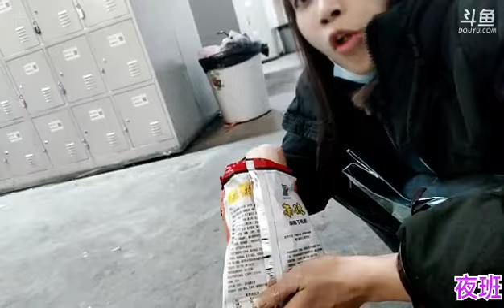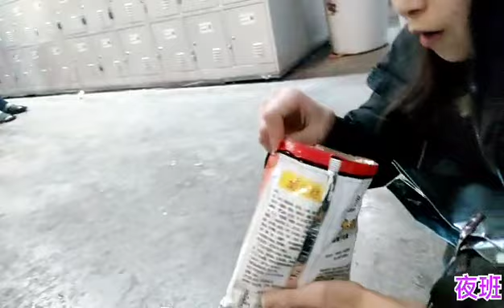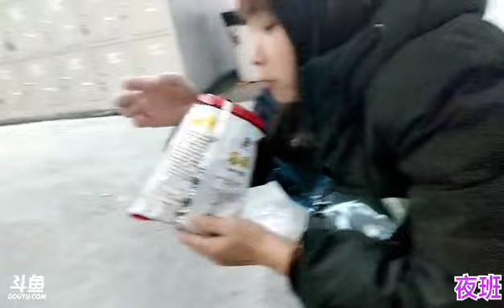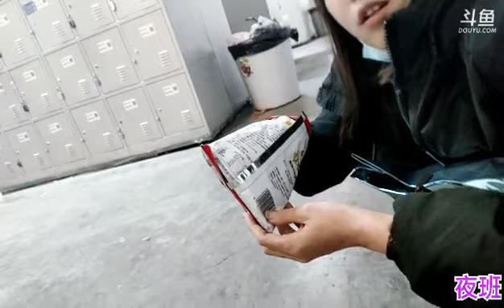【徐州】花吻《户外游记》2023年02月27日